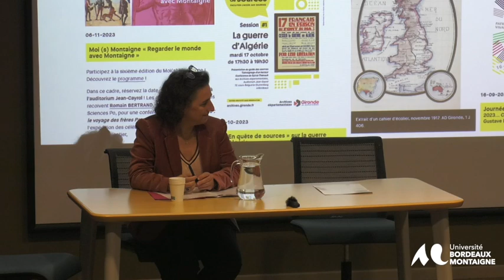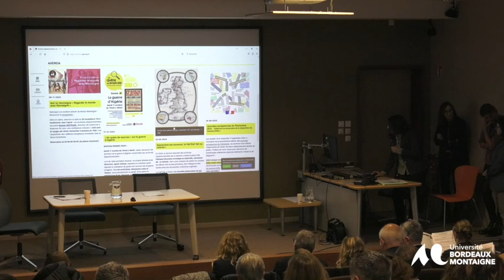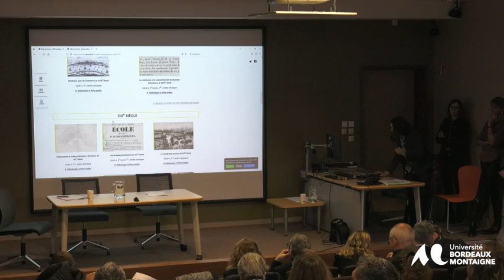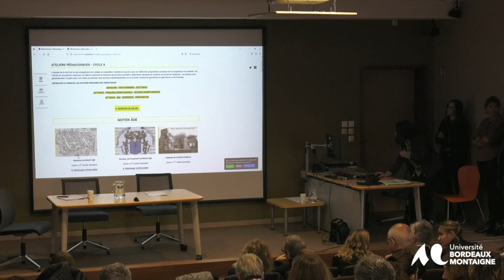APHG la XXIIIe Journée d’étude en histoire et géographie : « Transitions ».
APHG Aquitaine les Journées d’étude.

Cette XXIIIe Journée d’étude en histoire et géographie s’intitulera « Transitions »

Introduction :
Sandrine Vaucelle
Agnès Vatican